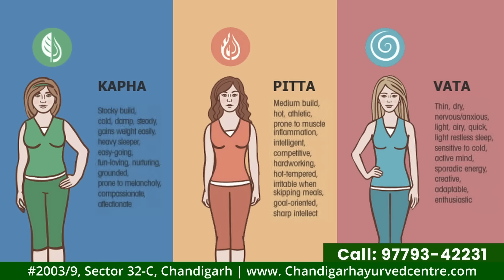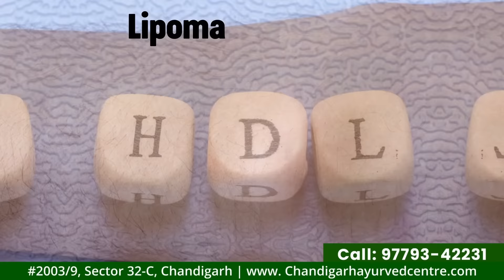Know Your Body Through Ayurveda With Vaidya Karanvir Singh!!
🔶संपर्क करो : चंडीगढ़ आयुर्वेद सेंटर
2003/9, सेक्टर - 32- C, चंडीगढ़